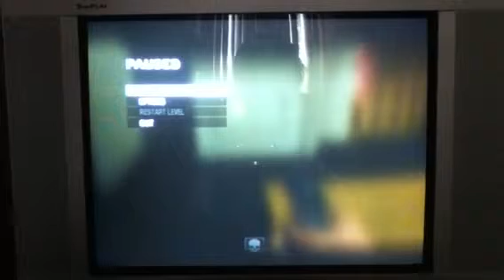cod Black ops zombies window glitch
You and a partner untouchable to zombies